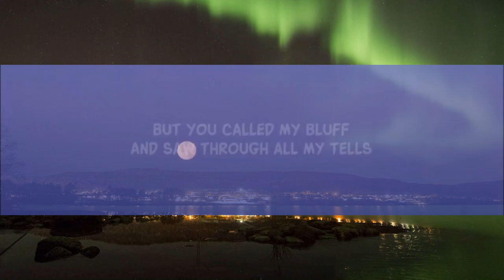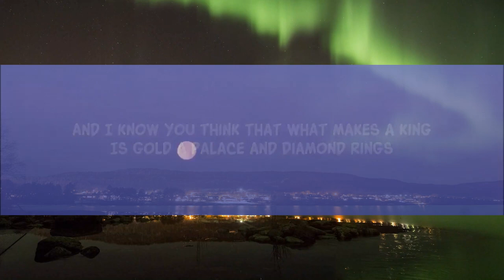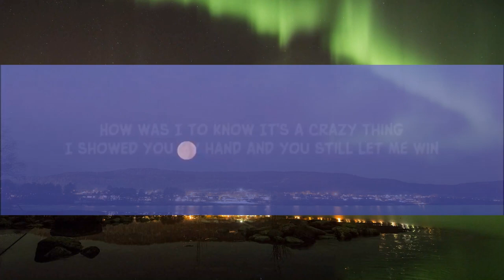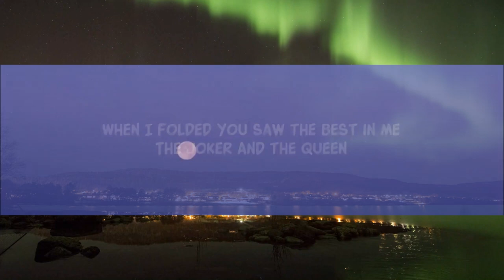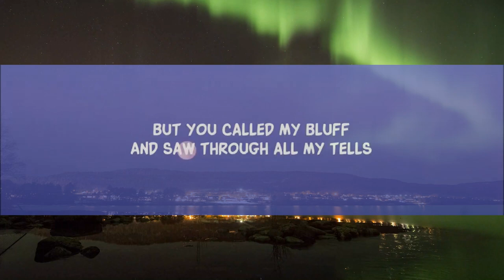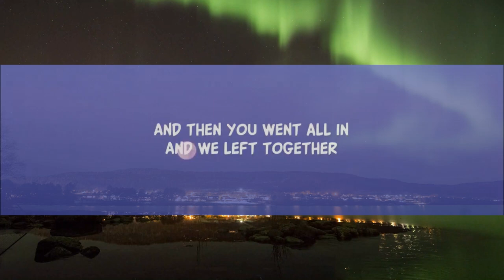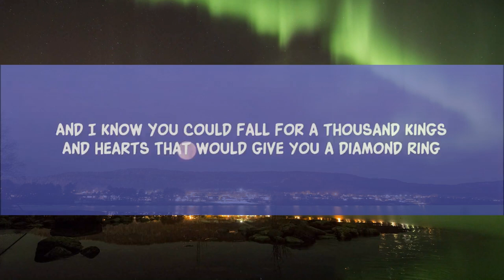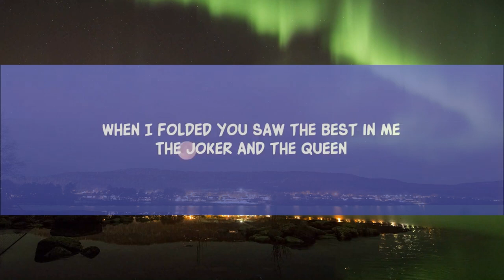Ed Sheeran - The Joker And The Queen (Lyrics) feat. Taylor Swift | Abdo Lyrics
Ed Sheeran - The Joker And The Queen feat. Taylor Swift

Lyrics:

It’s a crazy thing
I showed you my hand
And you still let me win

And who was I to say
That this was meant to be?
The road that was broken
Brought us together

You could fall for a thousand kings
And hearts
That would give you a diamond ring

When I fold
You see the best in me

I’ve been played before
If you hadn’t guessed
So I kept my cards closed
To my foolproof vest

But you called my bluff
And saw through all my tells
And then you went all in
And we left together

You think that what makes a king
Is gold
A palace and diamond rings

When I folded
You saw the best in me

Lyric video for The Joker And The Queen by Ed Sheeran on Dan Music